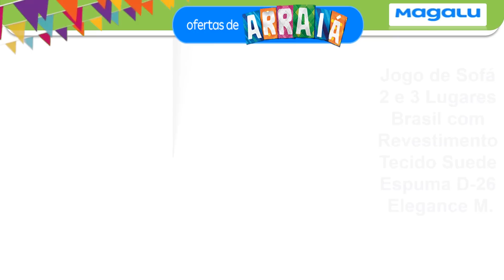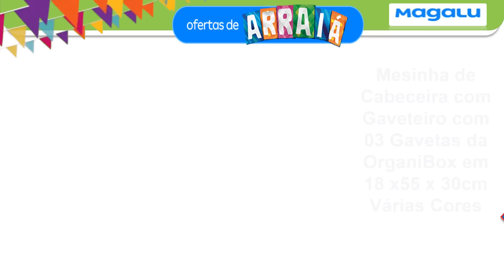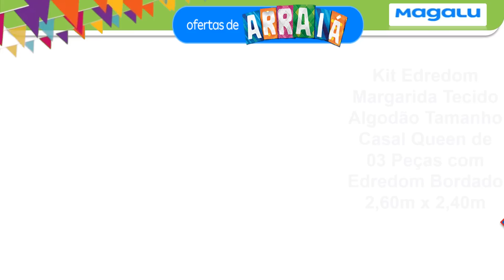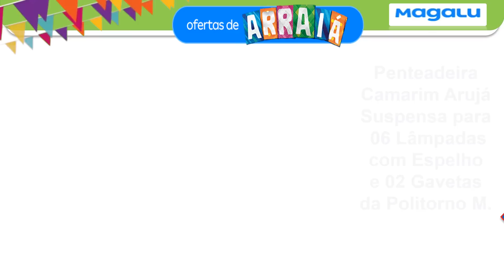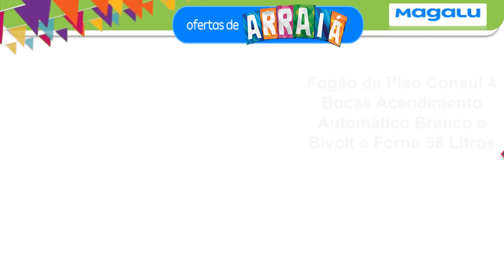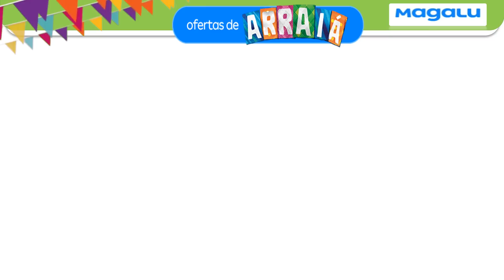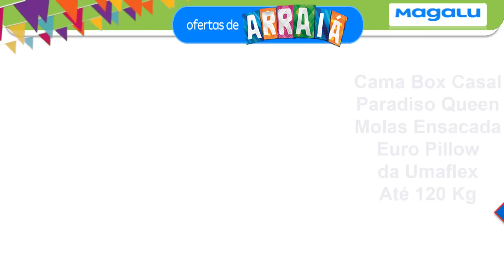MAGAZINE LUIZA no ARRAIÁ das OFERTAS e PROMOÇÕES de Cozinha, Achados, Geladeira, Fogão, Sofá, Mesa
Ofertas e Promoção no MAGALU. Baixou e Queima de estoque Magazine Luiza! Confira Ofertas do dia e Promoções de Hoje com Descontos no Magazine Luiza .  Muitos produtos com PREÇO BAIXO.